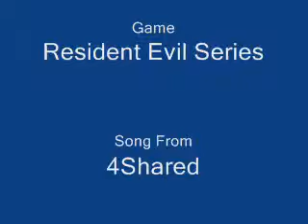Resident Evil - The Time (Dirty Bit)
I was bored so it would explain why this video sucks